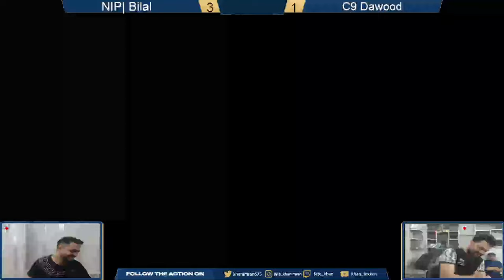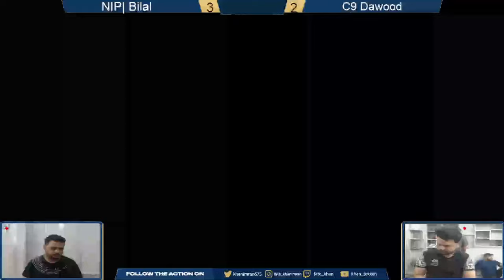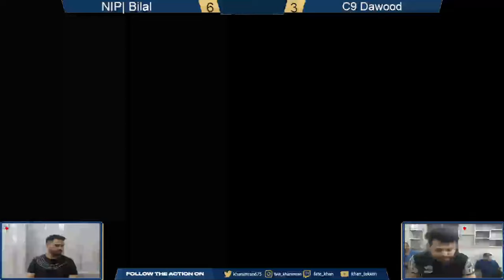Tekken 8: New Rivals Collide! Two Sponsored Players Face Off with Their Main Characters!